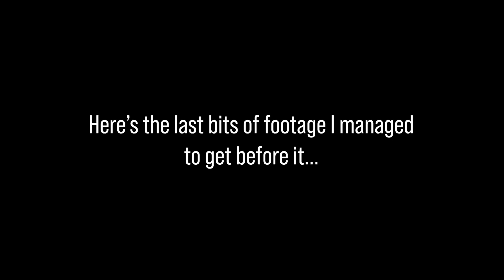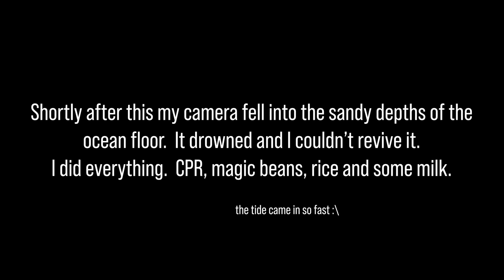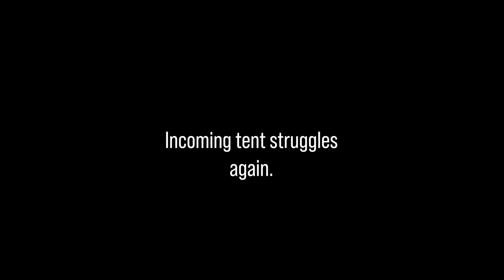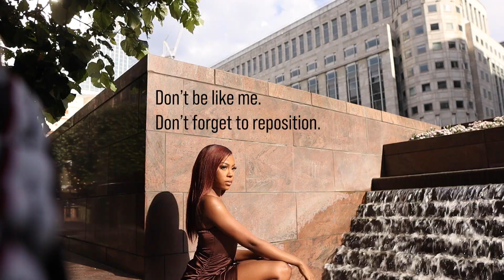RIP Canon M50 | Testing 24mm 1.4 Sigma in Canary Wharf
Photoshoot in Canary Wharf!
Canon 5D M3 with 24mm 1.4 Sigma Art.